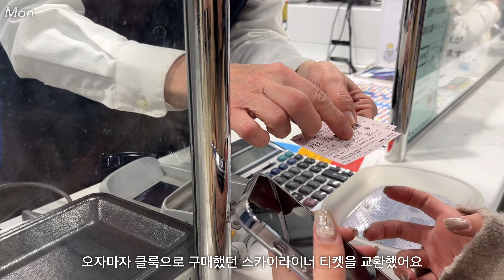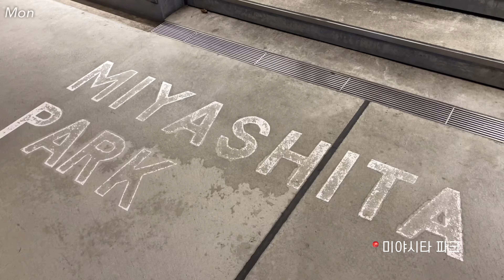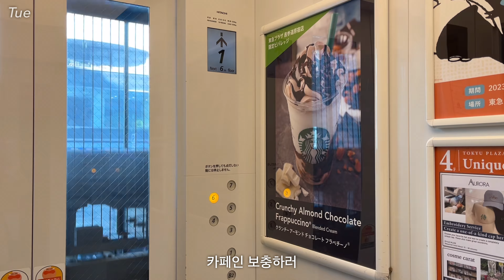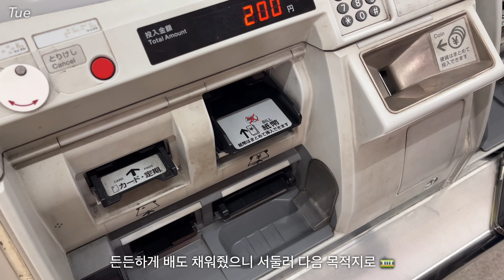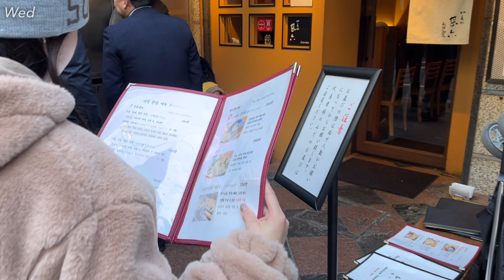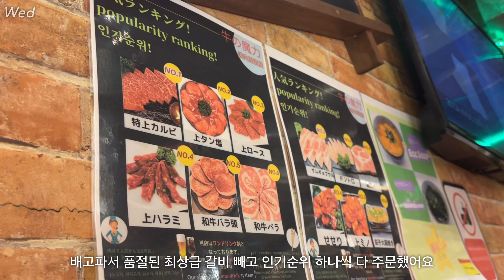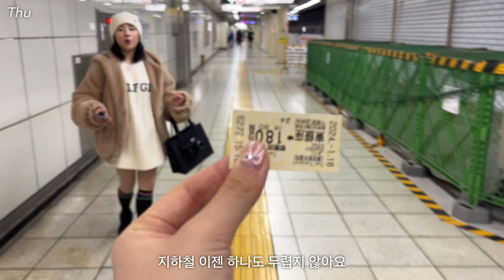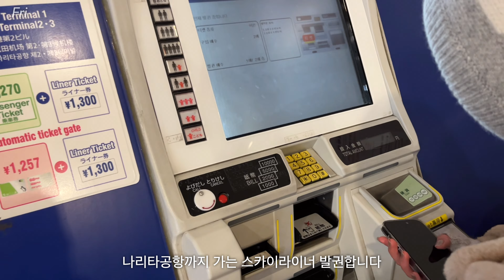도쿄 브이로그 ₊✧ | 도쿄맛집•신주쿠•시부야•긴자•요코하마•디즈니씨•온천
0:00 preview
0:27 1일차/ 시부야.다카다노바바
6:13 2일차/ 하라주쿠.도쿄디즈니씨
12:33 3일차/ 신주쿠.요코하마
17:04 4일차/ 긴자.츠키지
22:03 5일차

🏨 호텔 소테츠 그랜드 프레사 다카다노바바